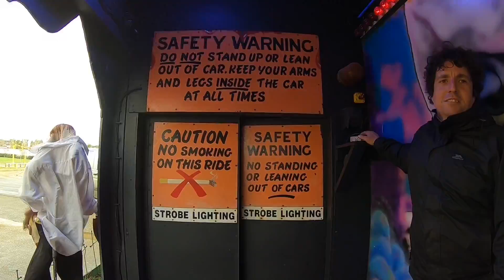Rainbow Park Hunstanton Vlog 10th March 2019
Join me as I take you around Rainbow Park located in the seaside town of Hunstanton in Norfolk, England UK

Rainbow Park Amusements is the official name of this small fun fair style park that opened in 1996 and is home to many rides including a classic 1950’s Ghost Train, Sea Dragon roller coaster, Carousel, Waltzer, Dodgems and many more all using a pay per ride system

Unfortunately due to the horrible weather it seemed to put people off going out for the day meaning the place was extremely quiet, I only went on 4 rides but still had fun at this friendly family run park, it was also lovely meeting the ride owners and young Freddy

Vlog and on ride povs are all filmed in HD 1080p 60fps using a GoPro Hero 6 Black